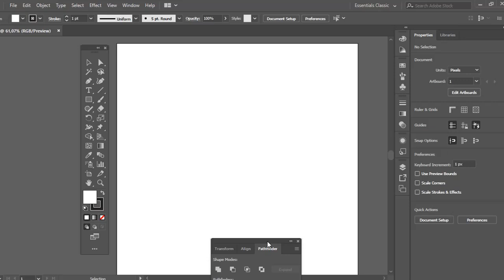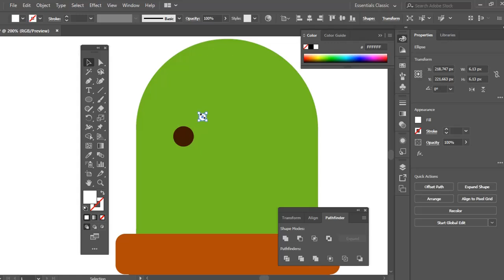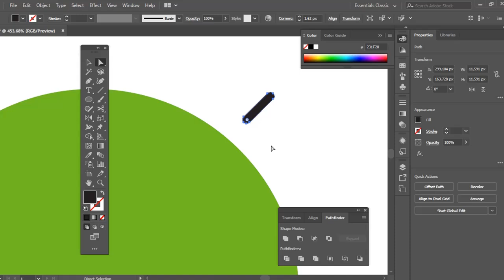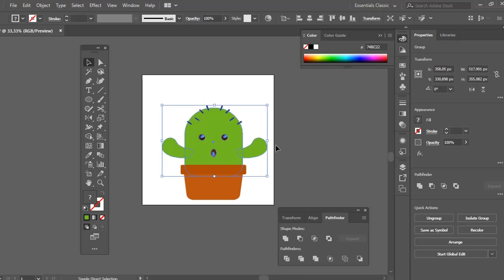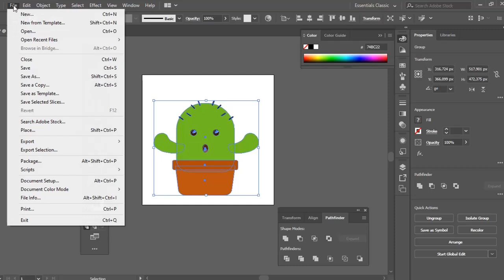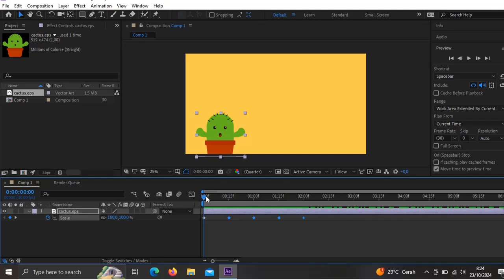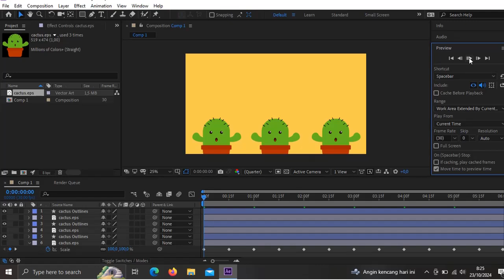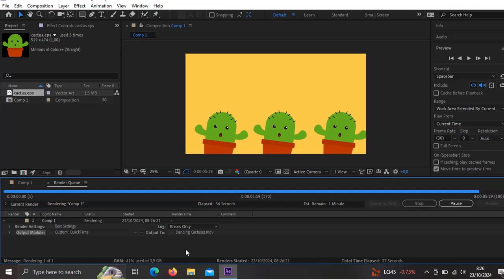Inspirasi Motion Sederhana Vector to Footage Microstock Tingkat Pemula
Agar mudah mengikuti motion sederhana vector to footage microstock tingkat pemula ini!